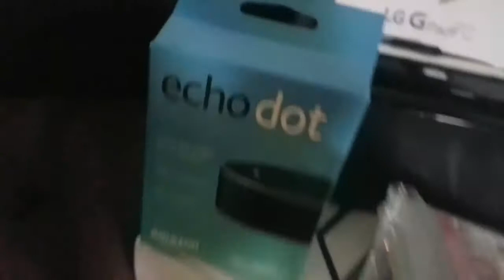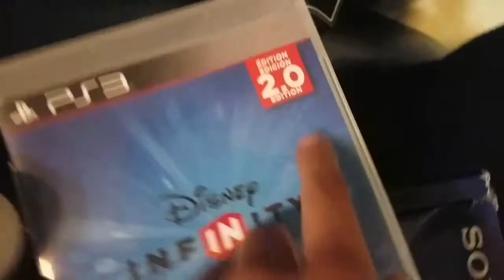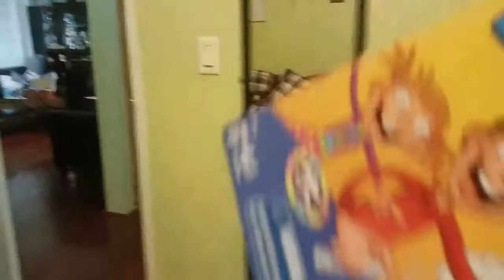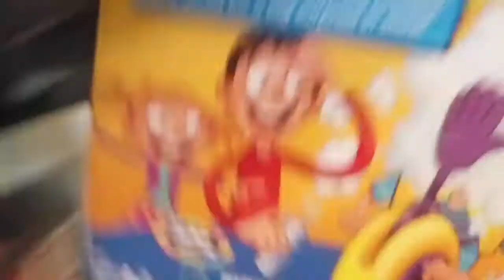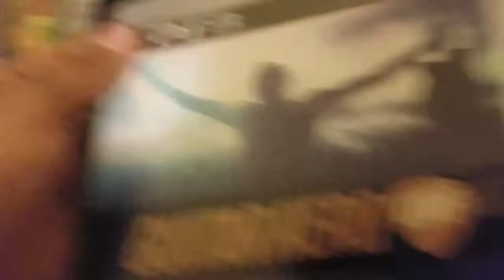TRYING TO LOOK AS SPOILED AS I CAN!!!!